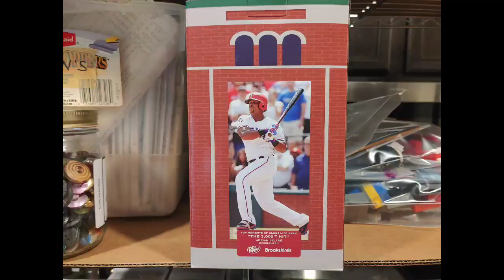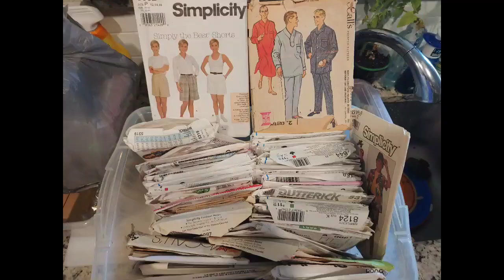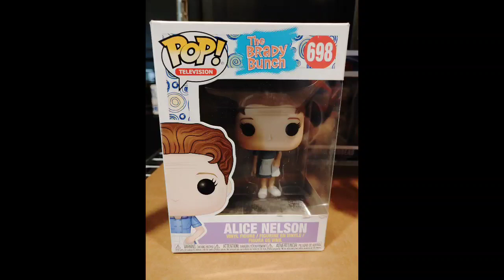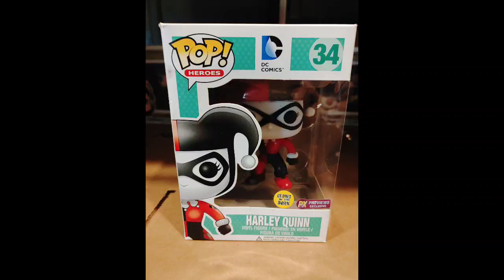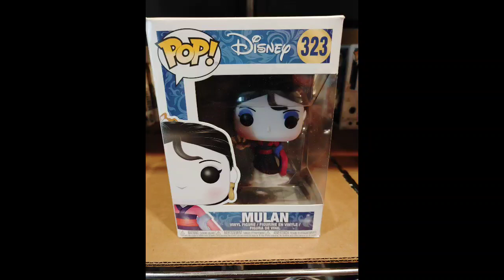LIVE AUCTION PREVIEW FOR SUNDAY 6/28